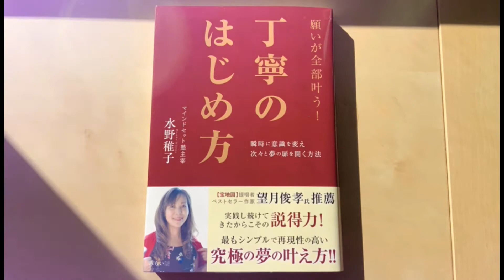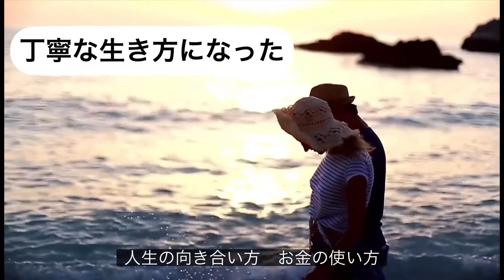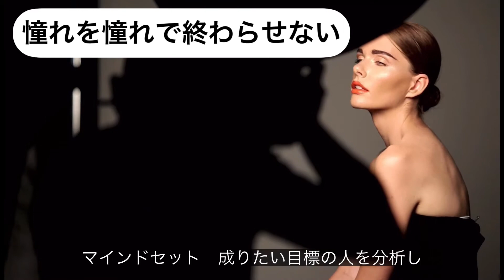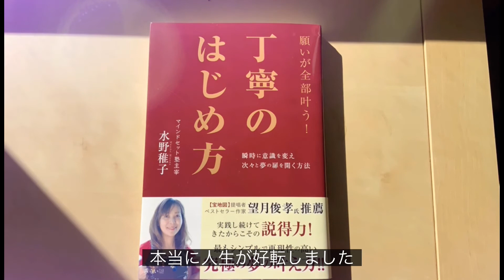お薦めの本！！ あなたの人生が好転します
今年一番に　オススメしたい　素晴らしい本です。　この本を実践した経験談をもとにランキングしてみました